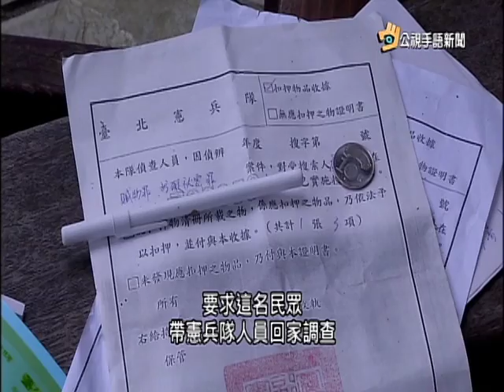20160307 公視手語新聞 網售軍方文件 民眾控憲兵入屋調查